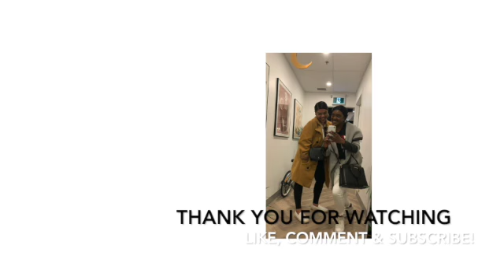PHOTOSHOOT WITH MY SISTERS BY @CHIMWASO.JPG + Spending the evening with Mary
My Social